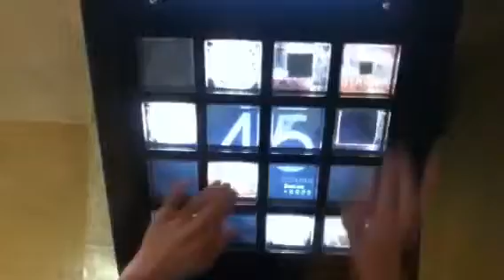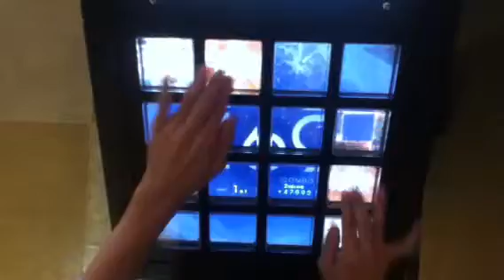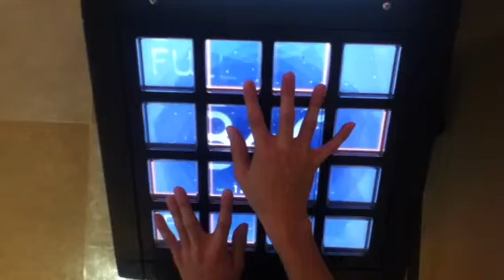RPG~Rockin'Playing Game EXC Player:Poison Master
Player:*POIMAS*